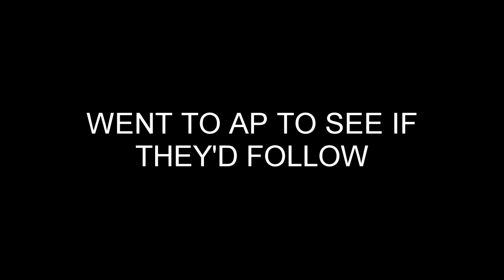Score Warrior Makes The Right Decision By Leaving!